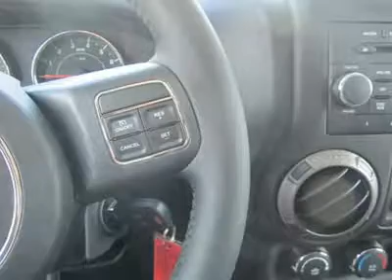2012 JEEP WRANGLER UNLIMITED Torrington, CT J12550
2012 JEEP WRANGLER UNLIMITED Torrington, CT
Stock

Tubular Side Steps, Dual Top Group, Connectivity Group, Sirius Satellite Radio.  With 8 franchises, we're sure to have the right vehicle for you.  Call today for your appointment.